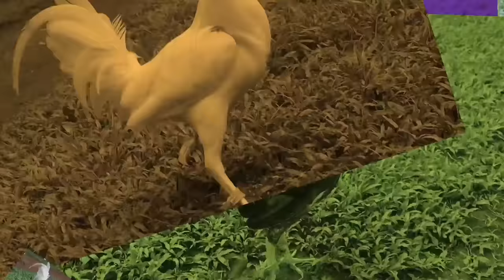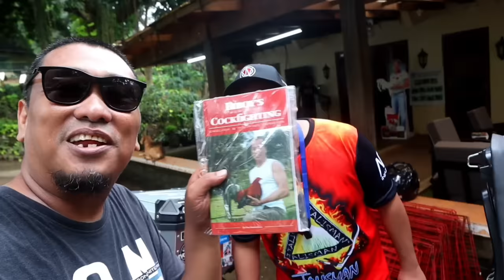Biboy Enriquez | FIREBIRD GameFarm Visit | HD